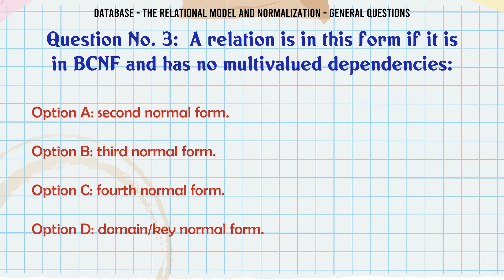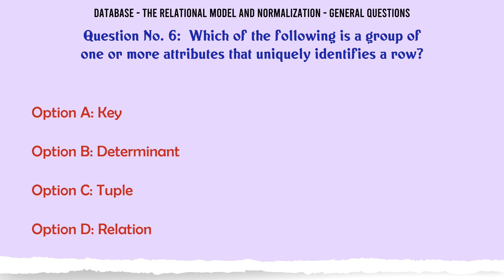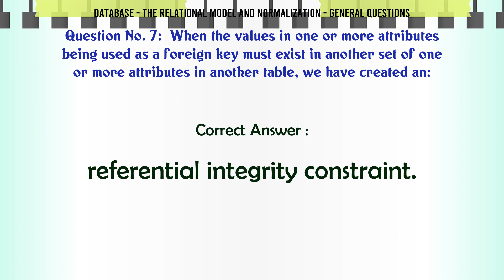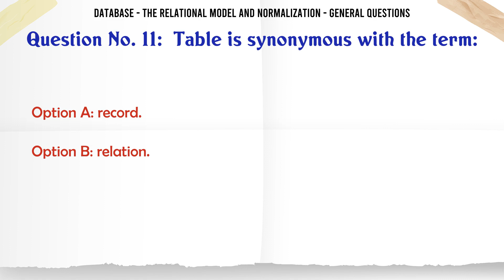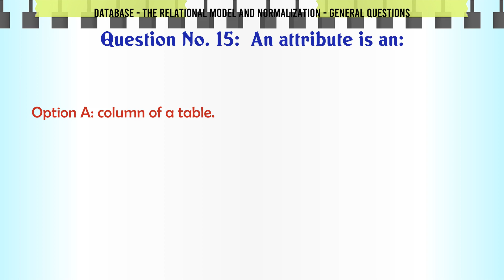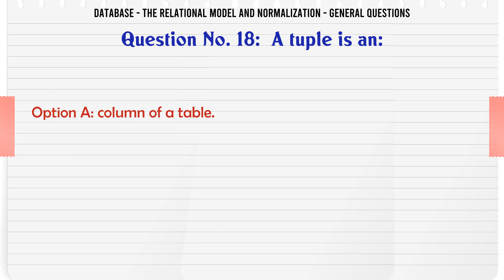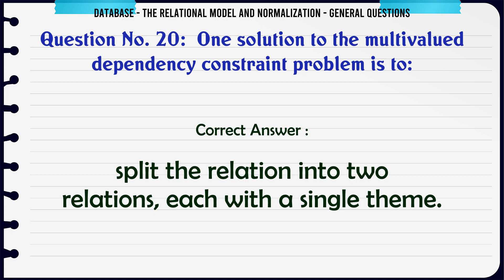MCQ Questions The Relational Model and Normalization - General Questions with Answers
The Relational Model and Normalization - General Questions GK Quiz.

Question and Answers related to The Relational Model and Normalization - General Questions

Find more questions related to The Relational Model and Normalization - General Questions

List of top 5 Questions:

A relation in this form is free of all modification anomalies.

If attributes A and B determine attribute C, then it is also true that:

If attribute A determines both attributes B and C, then it is also true that:

Content of this Video:

MCQ question answers for The Relational Model and Normalization - General Questions

Important Questions in Database

Database MCQ Questions you must know for Interviews, Exams, and Quiz